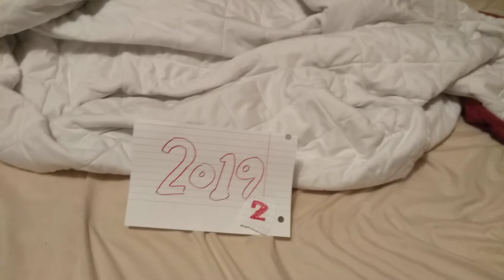new year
WE DID IT BOYS